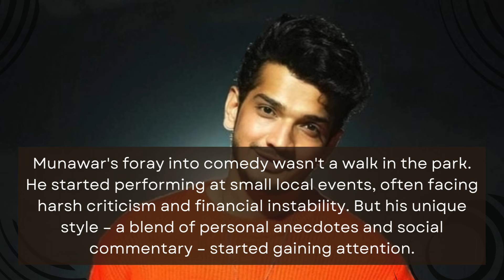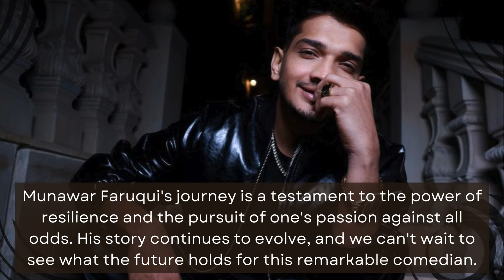Munawar Faruqui Life Story | Lifestyle | Big Boss 17 | Biography | Wife | Girlfriend | Age | Fight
Munawar Faruqui Biography: The Untold Story of Controversy and Triumph unravels the intricate tapestry of Munawar Faruqui's life, from his humble beginnings to becoming a controversial figure in the world of comedy. This biography delves deep into his early life challenges, his rise to fame, and the controversies that have both haunted and highlighted his career. As we explore Munawar's unique approach to humor and his unflinching courage in the face of adversity, viewers gain an unprecedented look into the life of a comedian who has continually pushed boundaries. This video not only celebrates his triumphs but also offers a critical analysis of the societal and political landscapes that have shaped his journey. Join us in uncovering the layers of Munawar Faruqui's story, a narrative that mirrors the complexities of modern-day India.